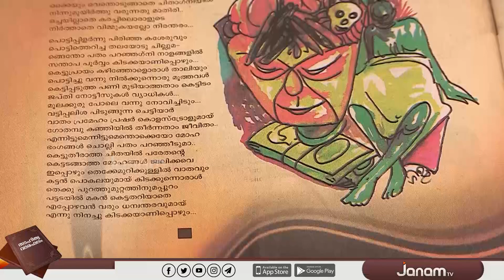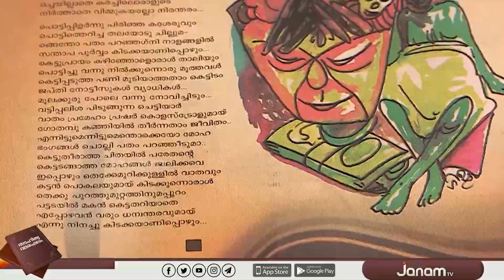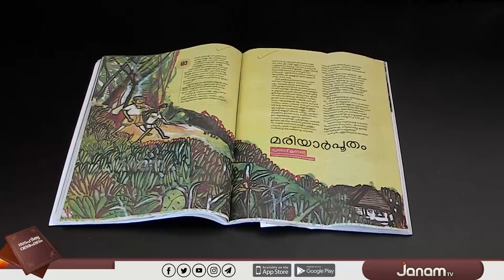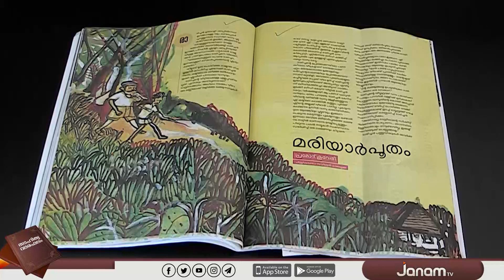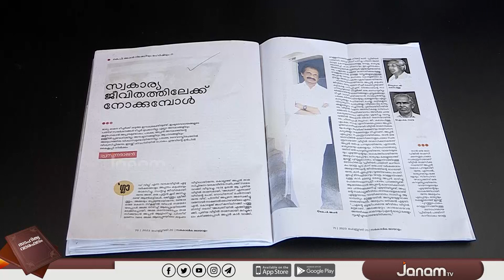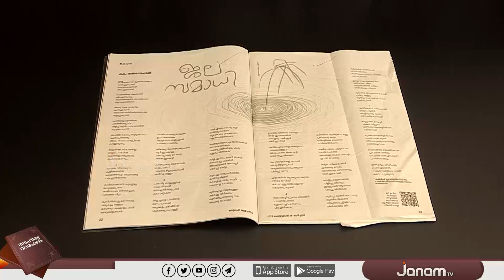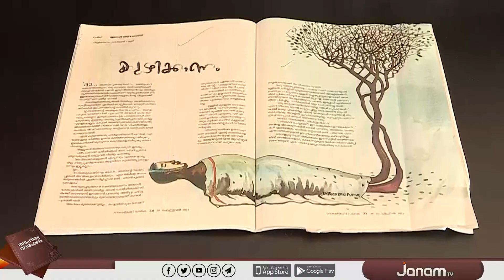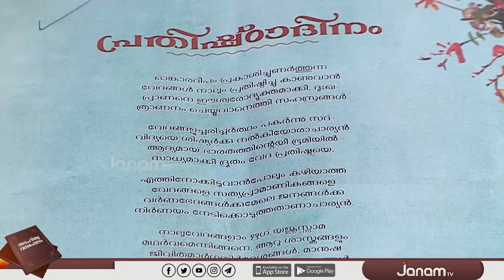പരേതന്റെ വിശേഷങ്ങൾ | POEM | N R MADHU | അനുയാത്ര | SAHITHYA VARAFALAM | JANAM TV